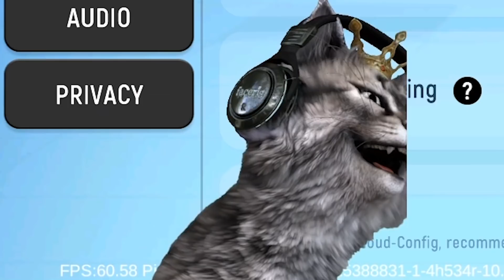EBBO KUCING NAIK UFO | SAUSAGE MAN